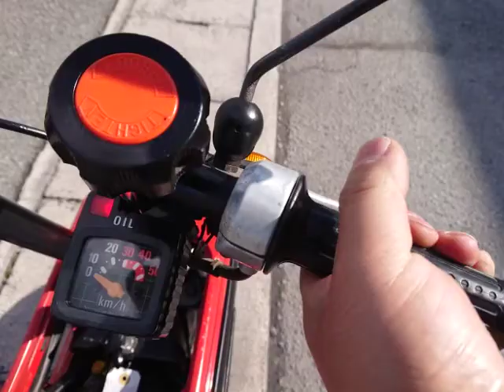モトコンポ 中古車 バイクショップ名:バイクショップ ロード☆スター